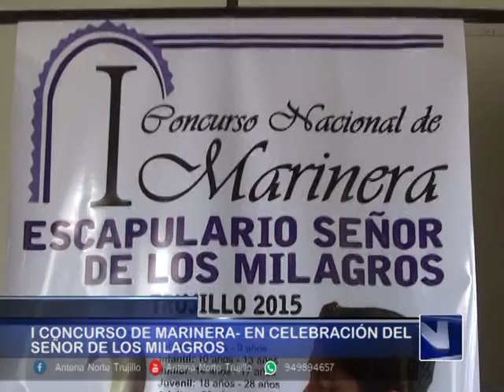CONCURSO DE MARINERA EN EL MES MORADO - Antena Norte Noticias